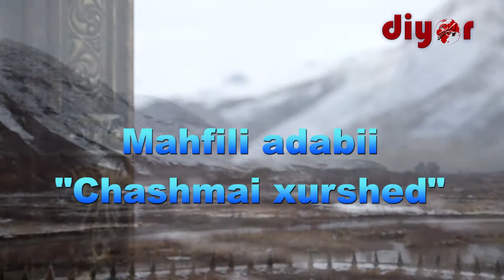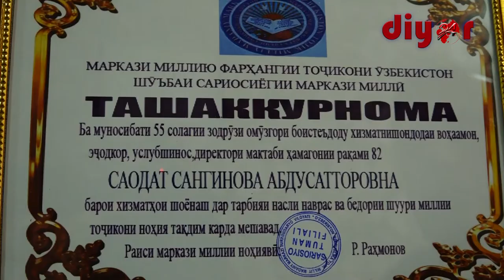"Чашмаи хуршед". Сурхондарёда тожикзабон ижодкорлар учрашуви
Ушбу лойиҳада журналист Ойша Саидова Сариосиё туманида тожик тилида қалам тебратаётган ижодкорлар ҳақида сўз юритади.